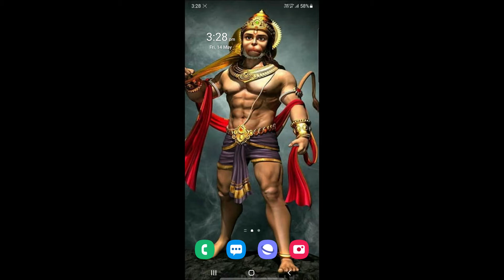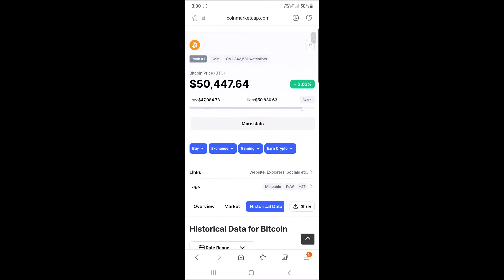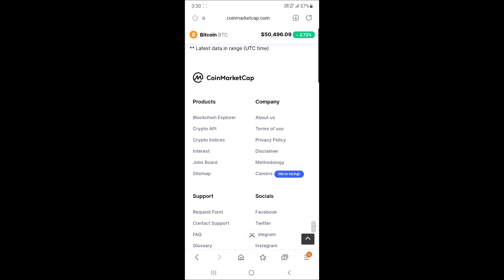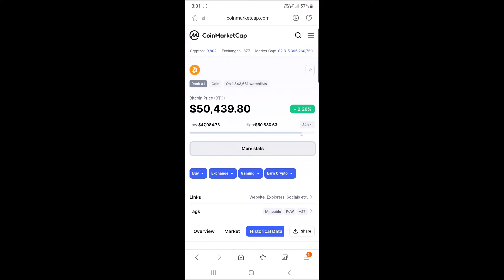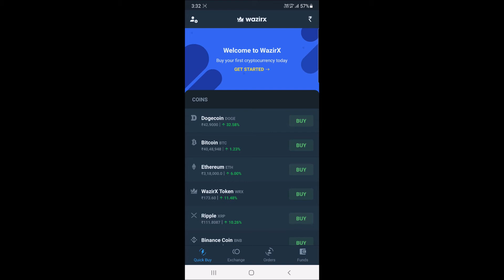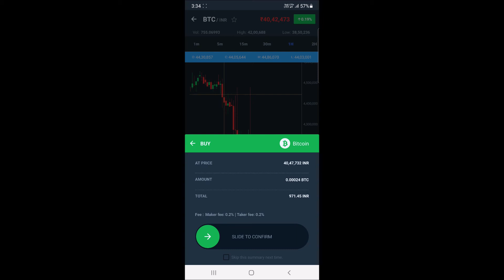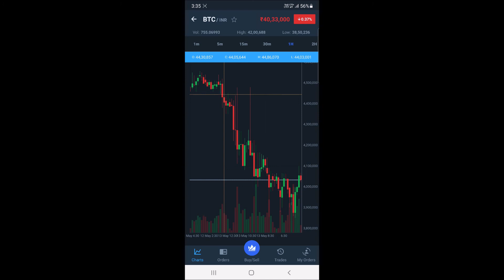Bitcoin में Investment कैसे करें | Bitcoin Se Paise Kaise Kamaye | Bitcoin Kaise Kharide in Hindi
Hey Everyone

Aapne Bitcoin ke Baare mein jaroor suna hoga. Ji haan Bitcoin Ek Cryptocurrency hai. Aur aap bhi Bitcoin Kharid sakte ho vo bhi apne mobile phone se. Bitcoin mein Invest kaise kare. Bitcoin se paise kaise kamaye. Aaj sirf or sirf baat hogi Bitcoin ki. Sab kuch btayenge bitcoin ke baare mein aapko iss video mein